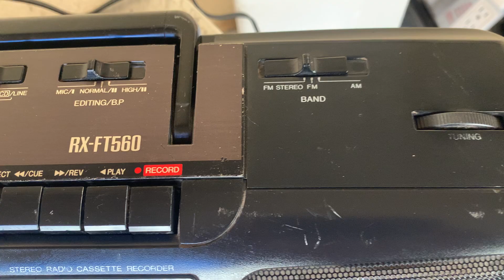PANASONIC RX-FT560 RADIORECORDER $$$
*** For sale . $150 Dollar Plus shipping